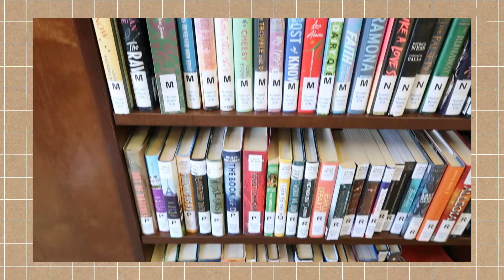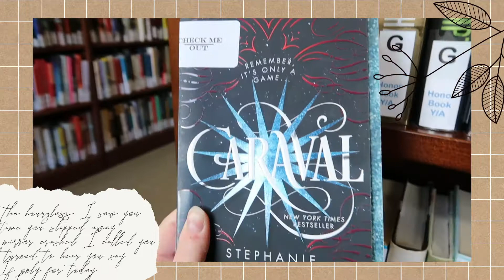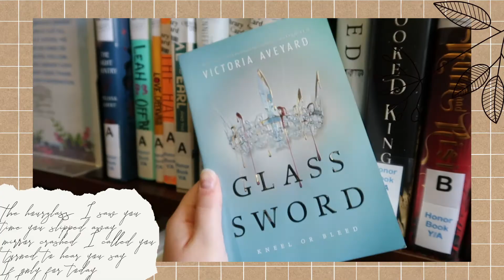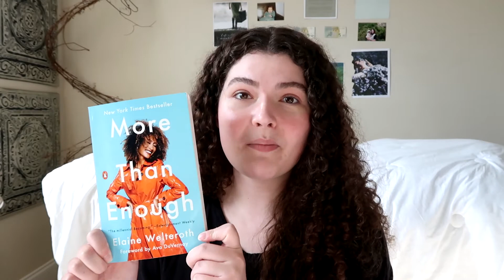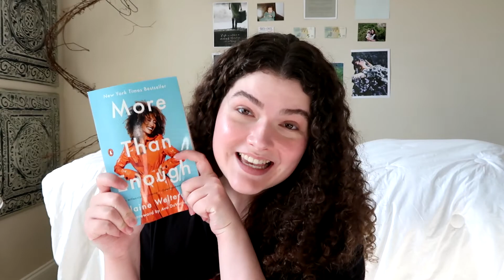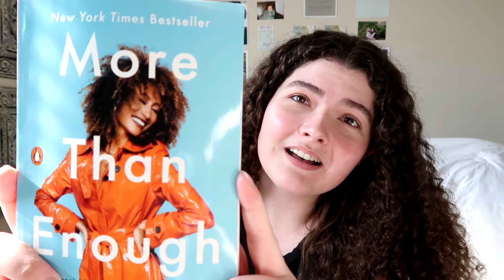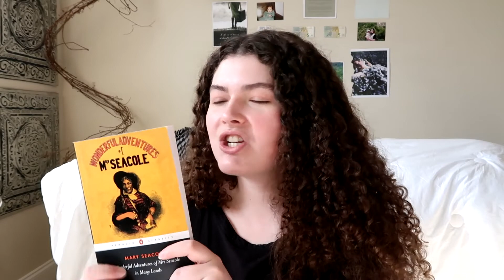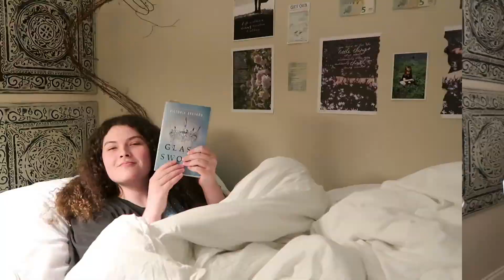Soft Slytherin Vlog: Studio Ghibli Readathon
Hey cutie! Today I'm going to be starting a new readathon, and I wanted to take you to the library with me to pick out a new book.

As I'm writing this the readathon is almost over, and I cannot even tell you what it has meant to me. It is the first readathon I've ever participated in, and it's also kind of my introduction into the world of booktube. I had previously seen a couple of channels in this genre, but I've never had the opportunity to connect with other booktubers like this before. The readathon has given me a reason to read some amazing books, but the sense of community I've developed over the past month has warmed my heart in a way that even a book never could.